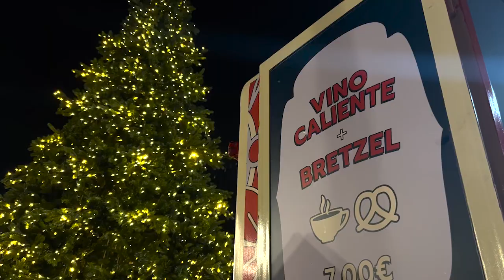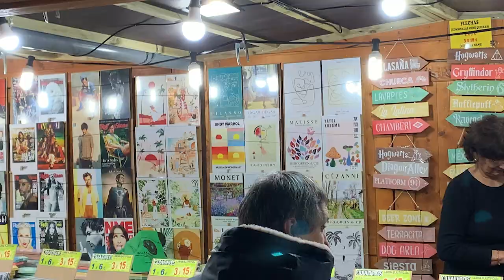Macromedia Abroad - Student Ambassadors Miri & Daisy - VLOG Madrid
Daisy und Mirjam geben euch in diesem Vlog Einblicke über die Weihnachtsmärkte in Madrid. Viel Spaß beim Schauen!